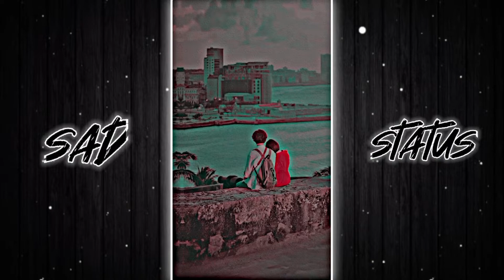🥀 Ja Humse Juda Hoke Status || Sad Song Status || New Sad Status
🥀 Ja Humse Juda Hoke Status || Sad Song Status || Sad Status || New Sad Status

sad_song _status